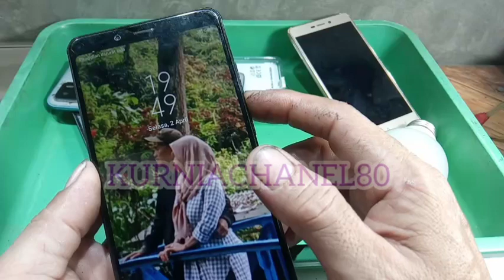PERBAIKAN TOMBOL POWER XIAOMI REDMI NOTE 5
perbaikan tombol power xiaomi redmi note 5, caranya mudah bust pemula youtube kejar dolar pertama